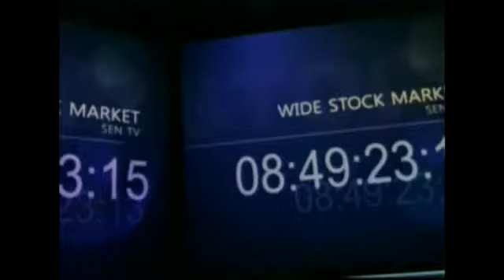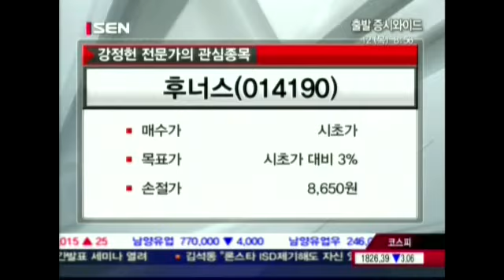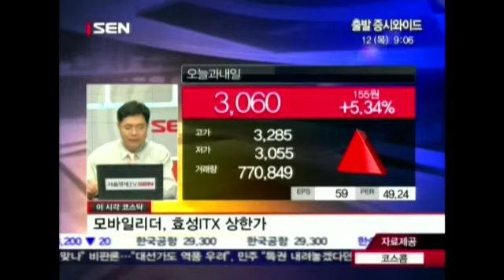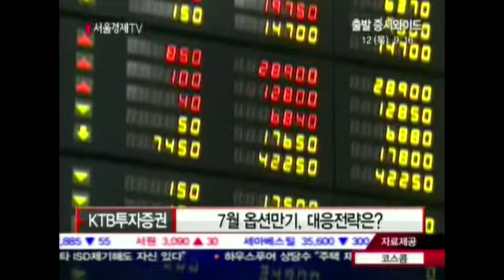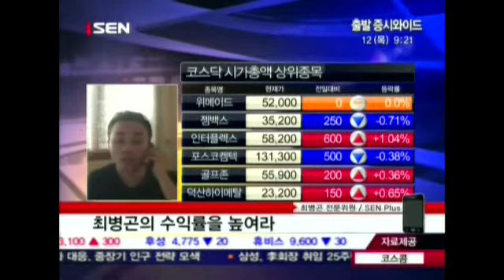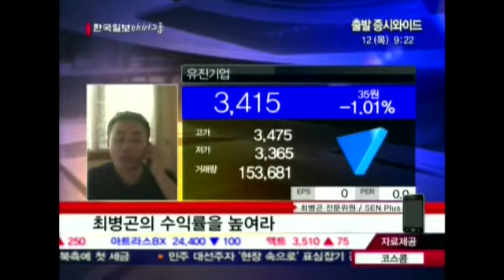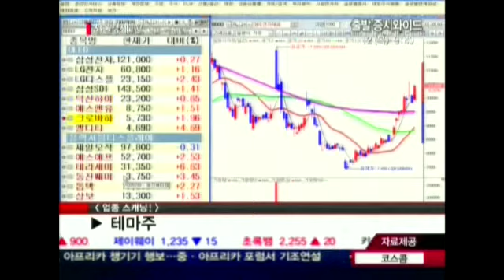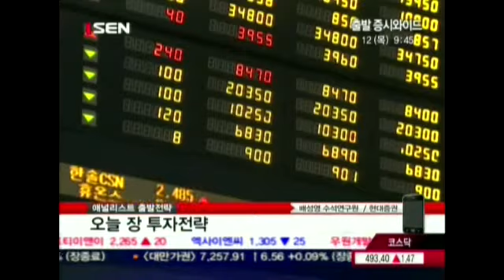20120712_출발 증시와이드_19회_1부